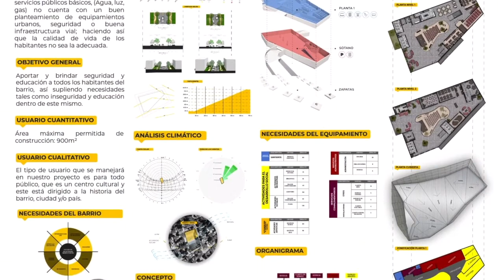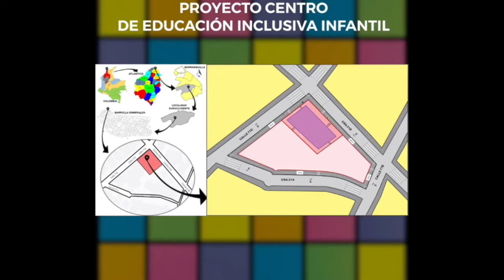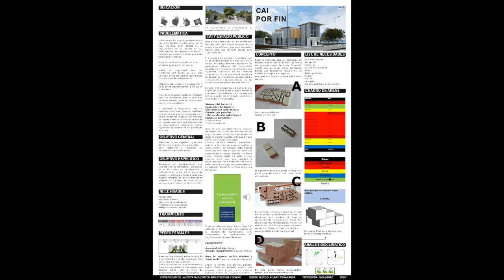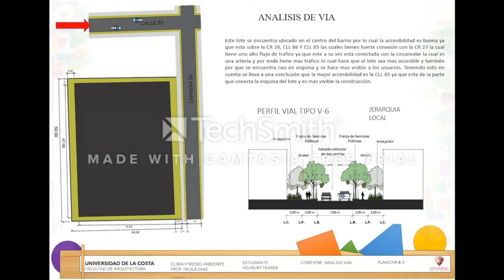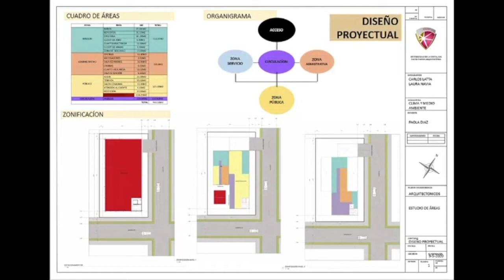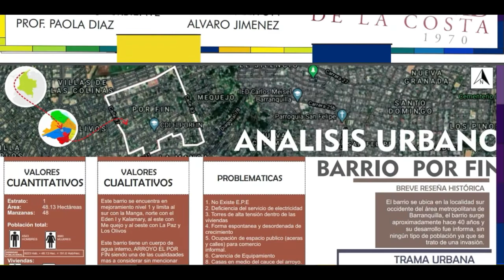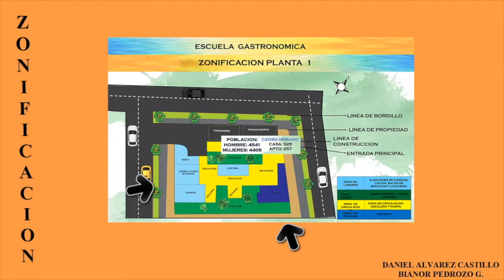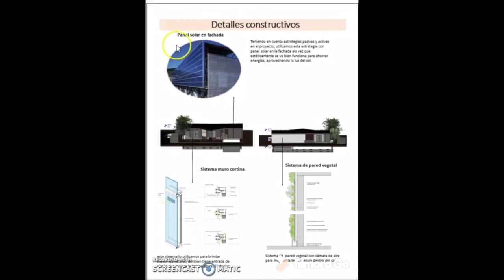Semestre IV CLIMA y MEDIO AMBIENTE Paola Díaz